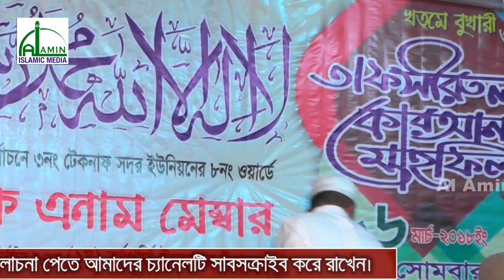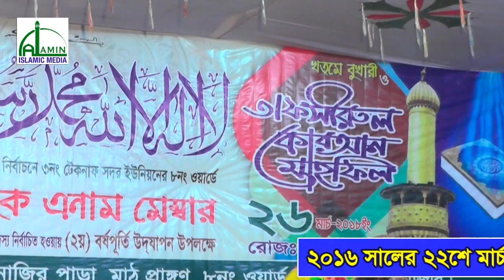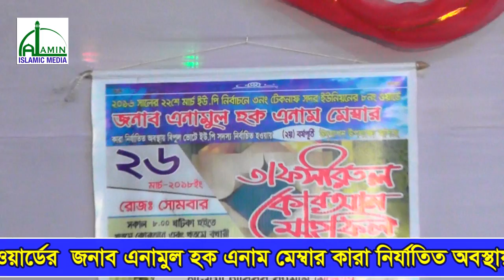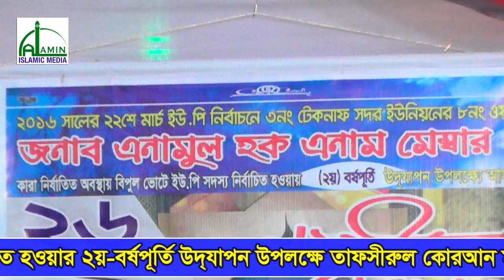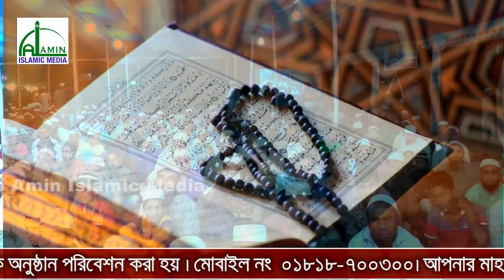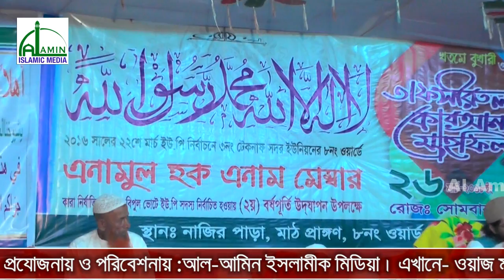New Bangla Islamic Song & Waz l Kobi Muhib Khan l নাজির পাড়া-টেকনাফ l Al Amin Islamic Media l 2018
Bangla Islamic Song & Waz By kobi Mohib Khan.
টেকনাফ ইউনিয়নের ৮নং ওয়ার্ডের সদস্য জনাব এনামুল হক এনাম মেম্বারের
দুই বছর পূর্তি উদযাপন উপলক্ষে খতমে বুখারী ও তাফসীরুল কোরআন মাহফিল।